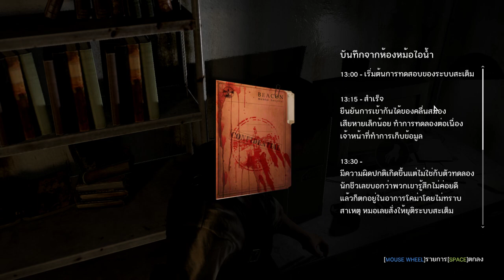The Evil Within (Chapter 1) สัญญาณฉุกเฉิน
ฝากทุกคนติดตามแฟนเพจ Miharu Likun ได้ที่
ทวัชเตอร์ฝากด้วยนะครับ
มีเปลี่ยนแนวนะครับติดตามด้วยนะครับ
ดิสคอร์ดนะครับผมเข้ามาพูดคุยกันได้นะครับ